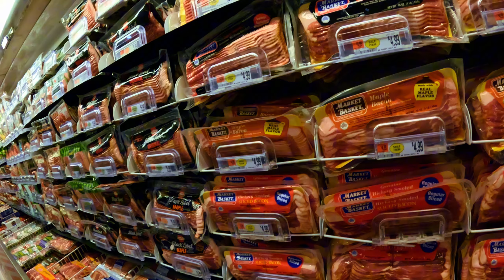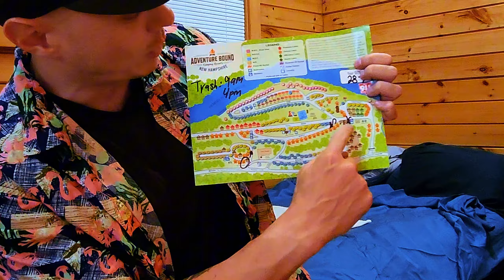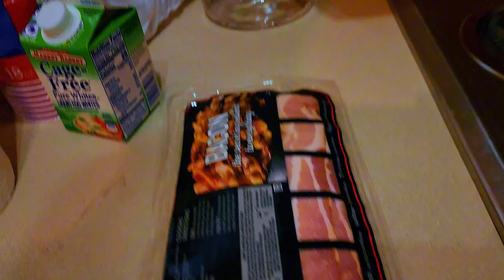Camping trip 2024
Come join us as we go on our 2024 camping weekend getaway.